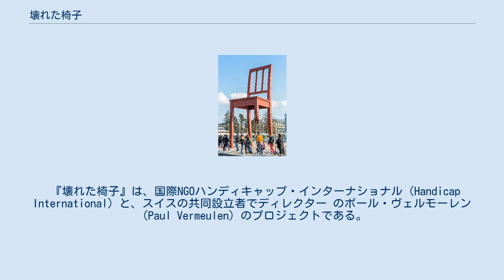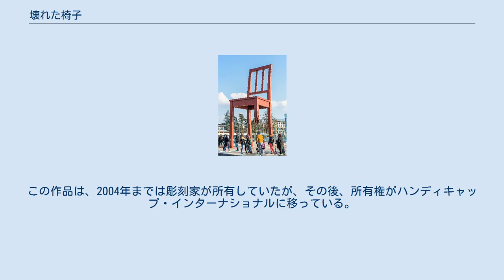壊れた椅子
ジュネーヴ国連広場の『壊れた椅子』 2019 『壊れた椅子』（英：Broken Chair）は、スイス人芸術家ダニエル・ベルセ（Daniel Berset）による巨大な彫刻作品である。
スイス・ジュネーヴのパレ・デ・ナシオン（旧国際連盟本部、現国連連合ジュネーブ事務所）前の広場に設置されている。
 全部で5.5tの木材を使って作られており、その高さは12mに及ぶ。
4本の脚のうちの1本が折れているが、これは地雷やクラスター爆弾への反対を象徴しており、ジュネーヴを訪れる政治家にこれらの兵器のことを思い起こさせる役目を果たしている。
 『壊れた椅子』は、国際NGOハンディキャップ・インターナショナル（Handicap International）と、スイスの共同設立者でディレクター のポール・ヴェルモーレン（Paul Vermeulen）のプロジェクトである。
この彫刻は、ハンディキャップ・インターナショナルによって1997年8月にジュネーヴのパレ・デ・ナシオン前の広場に設置された。
当初は、対人地雷の使用、貯蔵、生産及び移譲の禁止並びに廃棄に関する条約（オタワ条約）が署名される1997年12月までの3か月間設置されるはずであった。
しかし、40か国の締結によってこの条約が発効したのは1999年3月1日のことであった。
 主要国の中にこの条約に署名しない国があったことと、市民の強い支持によって、この彫刻は2005年までこの広場に残され、広場の大規模な改築のために移動された。
そして、工事が終わって、2007年2月26日に、国連欧州本部前の同じ場所に再び据え付けられた。
 2007年2月の『壊れた椅子』の再据え付けは、ハンディキャップ・インターナショナルによって公式に2008年12月のオスロでのクラスター弾に関する条約の署名に捧げられた。
この作品は、2004年までは彫刻家が所有していたが、その後、所有権がハンディキャップ・インターナショナルに移っている。